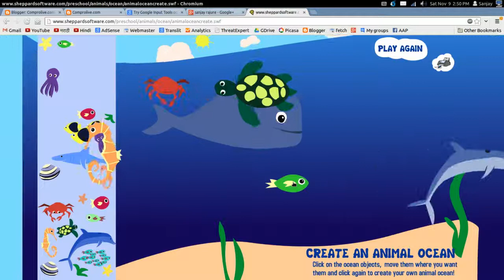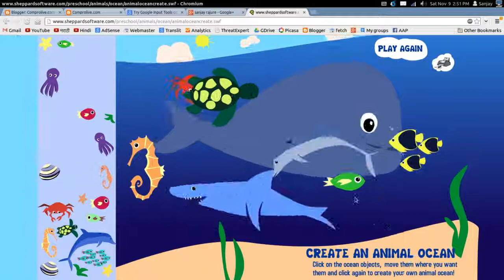समंदर के जीव - ऑन लाईन गेम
बच्चोँ को समंदर के जीवोँ के बारे में जानकारी देने वाला यह  विनामूल्य गेम है.